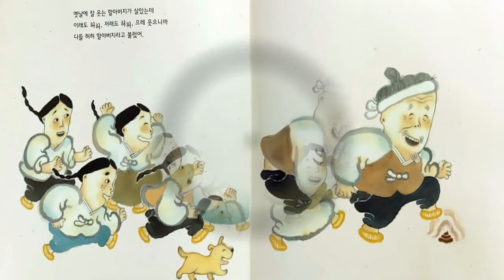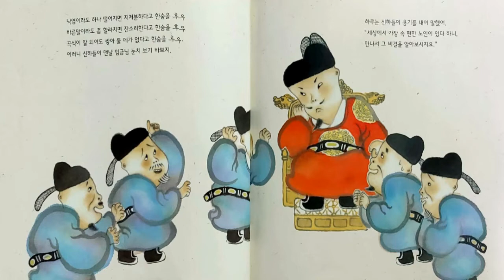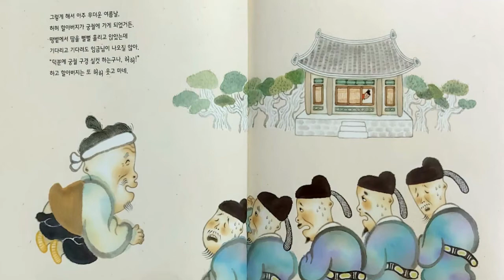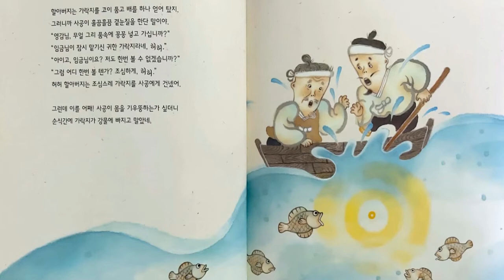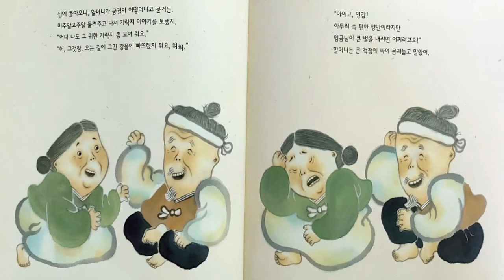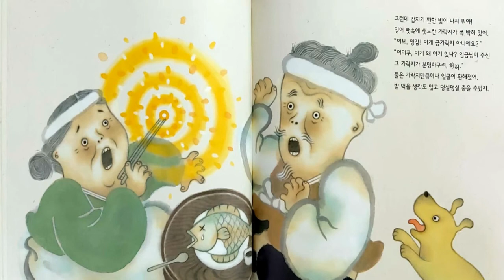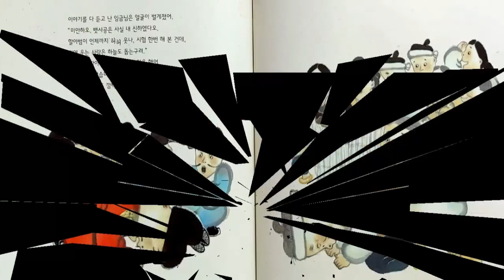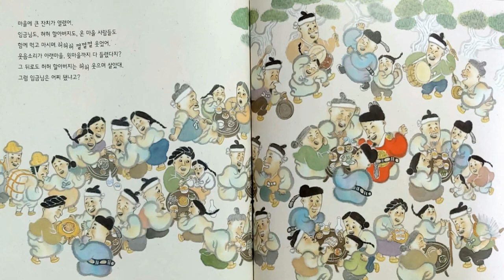[전래동화] "허허할아버지" / 추천동화 / 인기동화 / 유익한동화 / 엄마표동화구연 / 목소리연습 / 감정연습